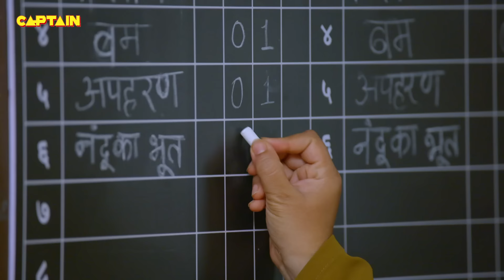मैडम सर सोच रही है की अमर का अफेयर चल रहा है || Maddam Sir 532